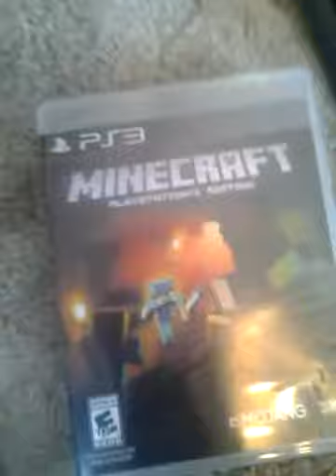P.S.3 Vlog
I will have a ps3 on the channel